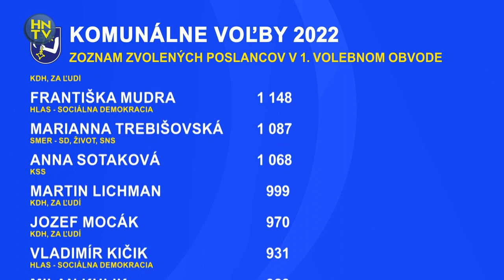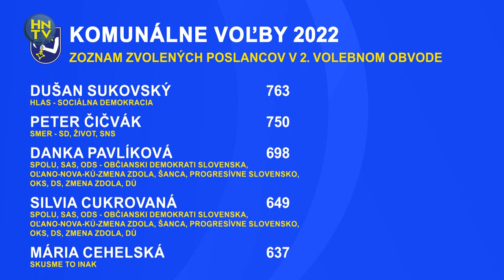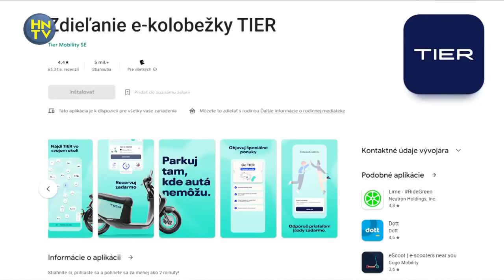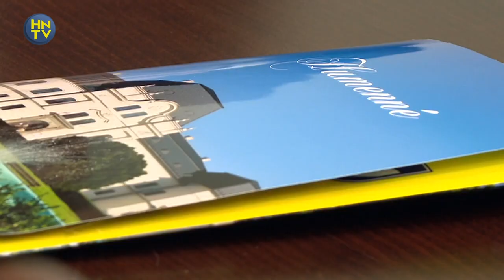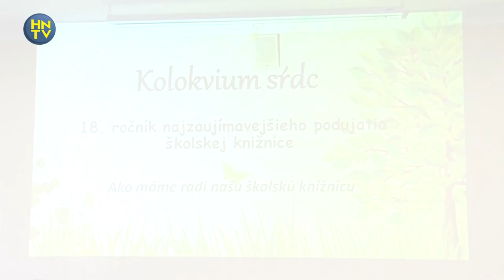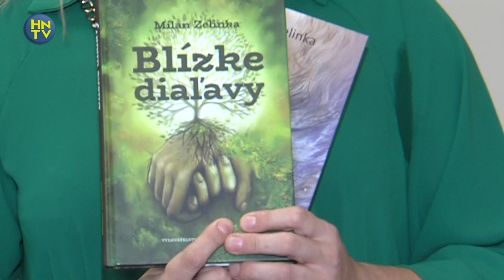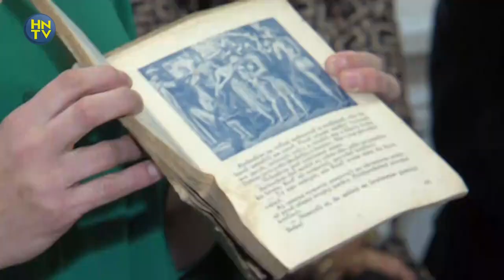Hlavné správy 3.11.2022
V správach Humenskej televízie nájdete aj tieto témy:

01:00 - Spojené voľby 2022 v Humennom
04:57 - dušičkové obdobie
06:34 - e-kolobežky v Humennom
09:17 - nový riaditeľ v Centre voľného času Dúha v Humennom
09:48 - mestskí policajti ocenení za záchranu života
11:37 - blízka rodina Ladislava Grosmana na návšteve v Humennom
13:58 - Medzinárodný deň školských knižníc
18:03 - Humenské zboryssimo - koncert v rámci Jesenného koncertného cyklu
24:04 - FK Humenné U19 proti lídrovi tabuľky neúspešne
25:04 - FK Humenné - Spartak Myjava 1:2
26:17 - hokejisti muži na súperovom ľade
26:38 - okresné kolo vo florbale žiakov stredných škôl
27:34 - humenskí plavci s medailovou zbierkou z Poľska
28:32 - súťaž